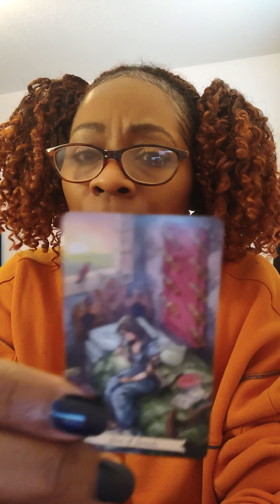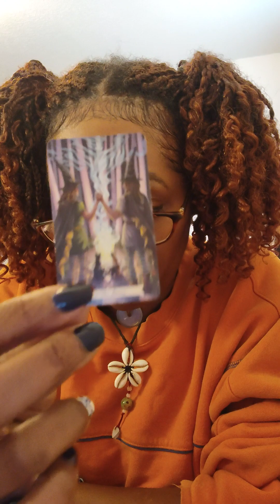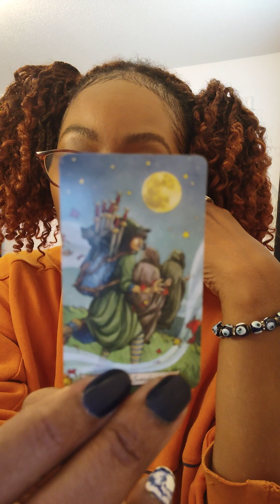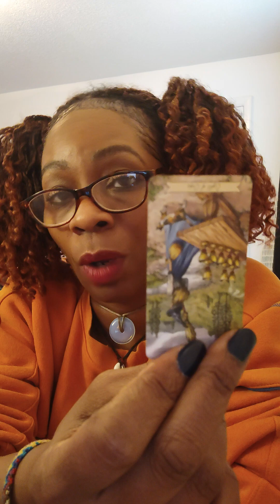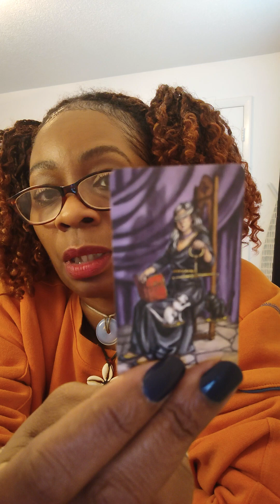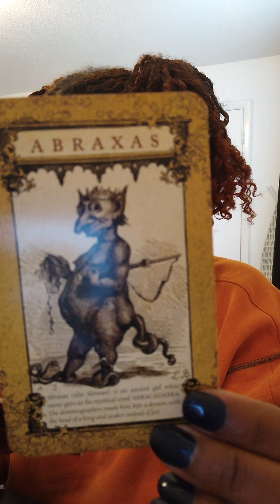PISCES 🐟 A PEEK AT YOUR WEEK👀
also see my website for prices